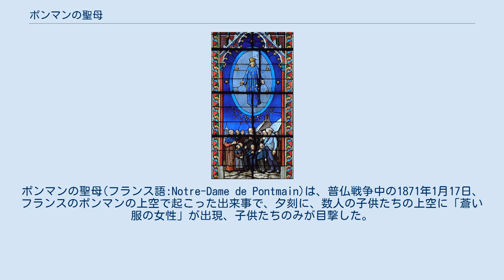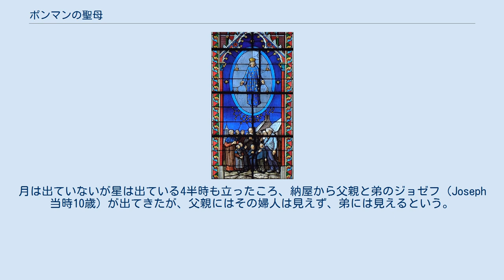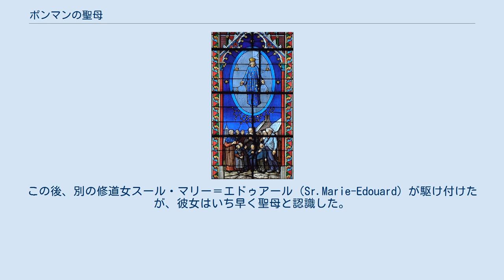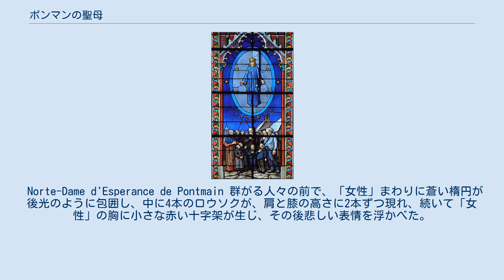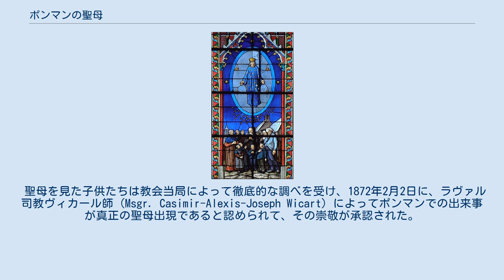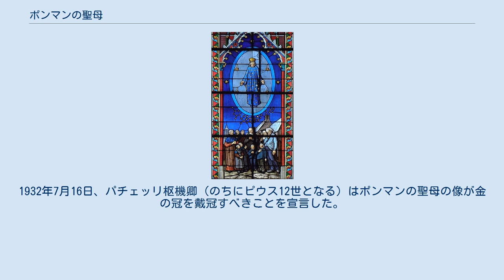ポンマンの聖母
ポンマンの聖母(フランス語:Notre-Dame de Pontmain)は、普仏戦争中の1871年1月17日、フランスのポンマンの上空で起こった出来事で、夕刻に、数人の子供たちの上空に「蒼い服の女性」が出現、子供たちのみが目撃した。
当初はほほ笑むだけであったが、無言のまま文字によるメッセージを伝えたとされるものである。
 その後奇蹟的にプロイセン軍が撤退し、文字によるメッセージは、聖母マリアの御加護と予言がなされたものと考えられている。
 ポンマンはフランス北西部のペイ・ド・ラ・ロワール地域圏マイエンヌ県にあるコミューンで、当時は15軒ほどの民家と80名の住民からなる小集落であったが、最初に異変に気付いたのは当時12歳のウジェーヌ・バルブデット（Eugène Barbedette）であった。
ウジェーヌは道路を挟んで納屋の向かいにある民家の上方約6メートルのところに金の星をちりばめた蒼色の服の美しい婦人が両手を下げ加減に広げ、迎えるしぐさでほほ笑んでいるのを目撃した。
月は出ていないが星は出ている4半時も立ったころ、納屋から父親と弟のジョゼフ（Joseph 当時10歳）が出てきたが、父親にはその婦人は見えず、弟には見えるという。
母屋から出てきた母親にもその婦人は見えなかった。
納屋の仕事を片付けて母屋で夕食を済ませて再び納屋に戻ると子供たち2人はそのままであるという。
父親は、お前たちに見えるなら修道女にも見えるだろうと、修道女のスール・ヴィタリヌ（Sr.Vitaline）に声をかけ、彼女は寄宿舎から子供たちを呼び出した。
すると当時10歳と9歳であった2人の少女たちがやはり何か見えると主張した。
この後、別の修道女スール・マリー＝エドゥアール（Sr.Marie-Edouard）が駆け付けたが、彼女はいち早く聖母と認識した。
他の子供たちにも声をかけ、そしてカトリック教会の司祭であるゲラン神父（Fr.Guerin）にも「聖母が出現した」と報告し、連れてきた。
 この騒ぎを聞きつけ、約50名の人々が駆け付けたことになるが、ここまでの段階では「蒼い服の女性」は子供たちに微笑みかけるばかりで何のメッセージも身元も伝えていなかった。
子供たちの説明では、靴まで垂れ下がる星印の青いチュニック、金のリボンの蒼い靴、髪を覆う黒の長いヴェール、末広がりの円筒形の帽子と言った衣装の様子が人々に知らされているだけである。
 Norte-Dame d'Esperance de Pontmain 群がる人々の前で、「女性」まわりに蒼い楕円が後光のように包囲し、中に4本のロウソクが、肩と膝の高さに2本ずつ現れ、続いて「女性」の胸に小さな赤い十字架が生じ、その後悲しい表情を浮かべた。
 司祭の「祈ろう」との一言で人々が跪くと、祈りと共に形状全体が伸びて拡大を始め、1.5倍の大きさになった。
その後、「女性」の足元に白い長さ10 - 12メートルの幕が現れ、そこに左端から金色の大文字のアルファベットの活字体が一つずつ現れて2行の文章を作って行った。
それは次のような文字列である。
 MAIS PRIEZ MES ENFANTS DIEU VOUS EXAUCERA EN PEU DE TEMPS （さあ祈りなさい 子供たち 神はまもなくあなた方の願いを叶えるでしょう） MON FILS SE LASSE TOUCHER （我が子は心を動かされます。） この文字の出現方法は遅々としたもので、冒頭のMAISのみでも10分はかかった。
1文字化完成される過程で4人の子供たちが競うように綴りを読みあげて、他の人々がそこにメッセージを読みとる形がとられた。
 なお、この「我が子」のくだりで、人々から「やはり聖母だ」という声が上がった。
 出現中、人々の聖歌に合わせて頬笑みながら指を動かしていたその表情が悲しげに変わり、赤い磔刑のキリスト像がついている大きな十字架がその手に現れ、星が移動し、4本のロウソクが点火して灯りをともした。
その後、赤い十字架が消え元の姿勢に戻った。
そして大きな白いベールが下の方から徐々に聖母を覆い始め、最後に残った被り物や星、ロウソク、青の楕円が同時に消失した。
最終的には夜の9時に収束した。
 普仏戦争中の1871年1月17日当時、ポンマンのすぐそばにはプロイセン軍がせまっていたが、聖母出現後の5日後には突如退却をしている。
その後休戦協定が結ばれたが、このプロイ...